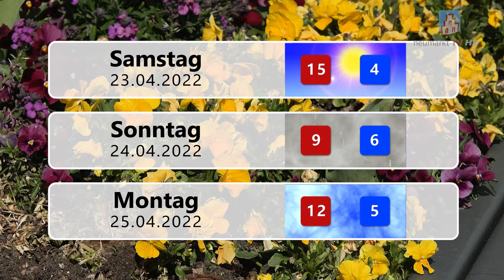Wetteraussichten am 22.04.2022